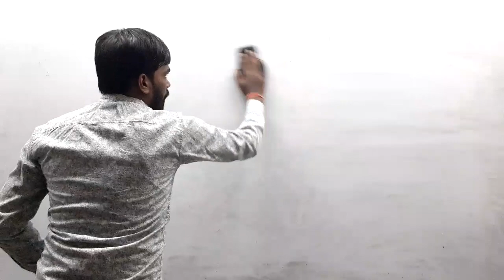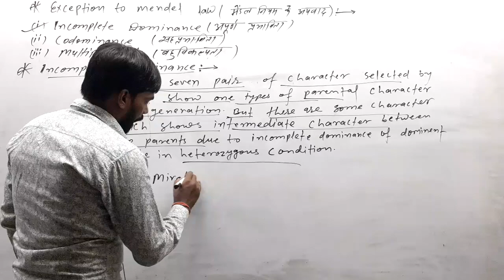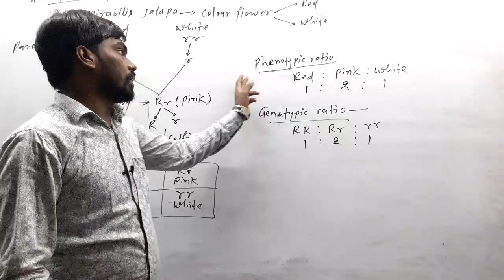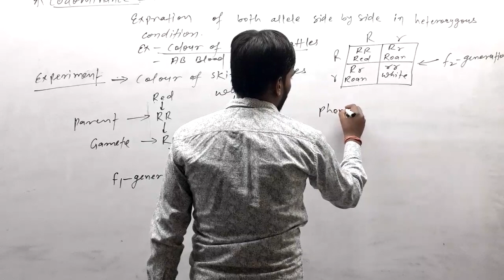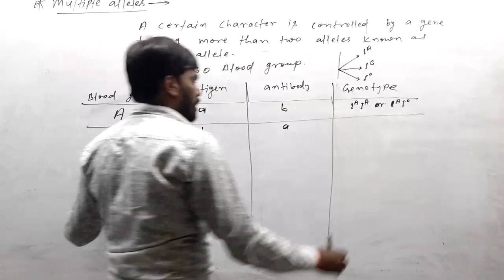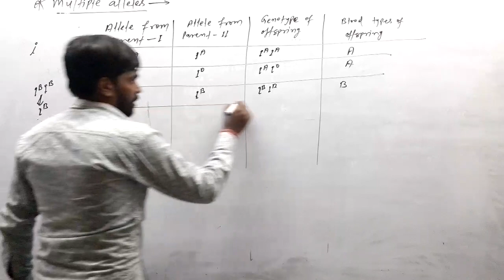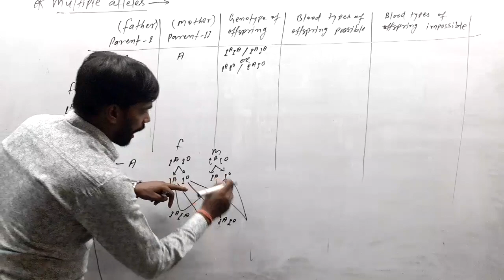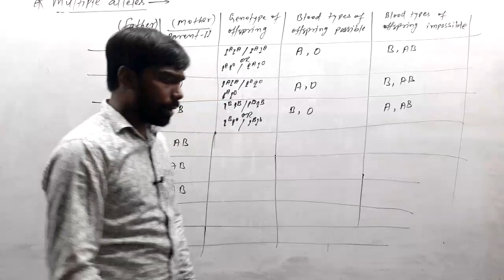Principle of Inheritance and Variation (Lec-4)Exception to Mendel law By-Sudhir Sir